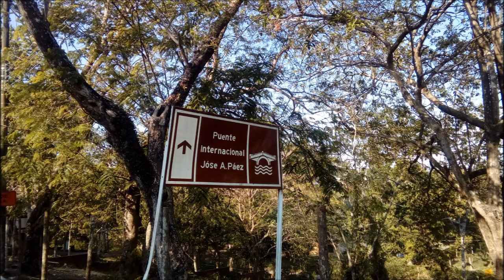JHON ONOFRE Y 4 PALOS ANTES DE CRUZAR PA'ELORZA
Momentos compartidos por Jhon Onofre y su agrupación 4 Palos, antes de cruzar la frontera para conquistar Venezuela con su Joropo. Marzo 17 2018